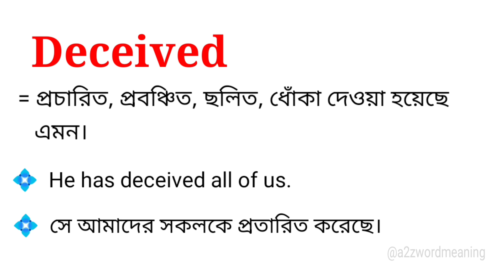Deceived Meaning in Bengali With Example || Deceived শব্দটির বাংলা অর্থ কি হবে ?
এই ভিডিওতে deceived শব্দটির বাংলা অর্থ উদাহরণ সহকারে আলোচনা করা হয়েছে। আশা করছি ভিডিওটি আপনাদের উপকারে আসবে।